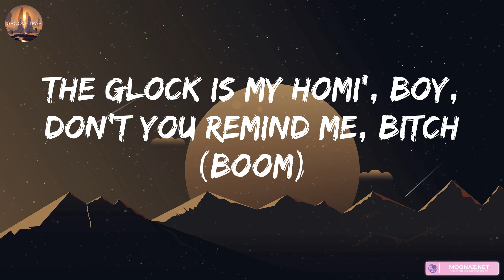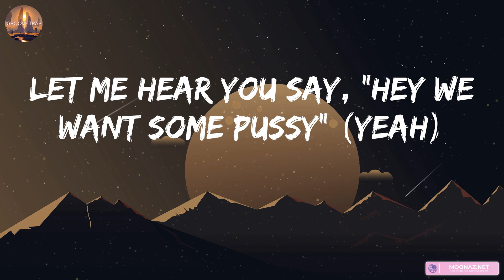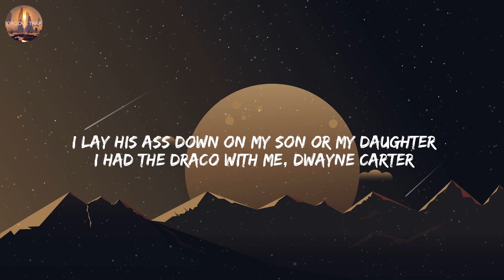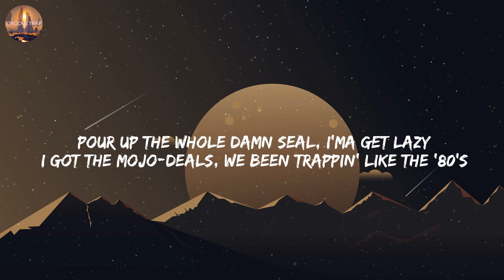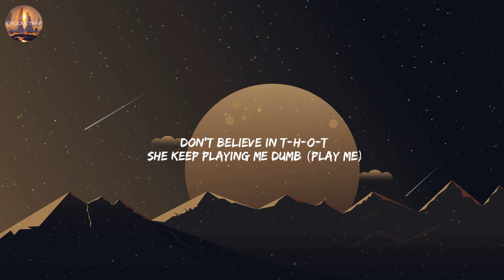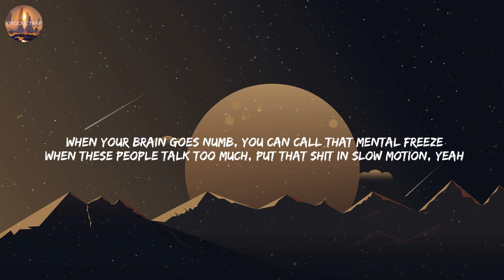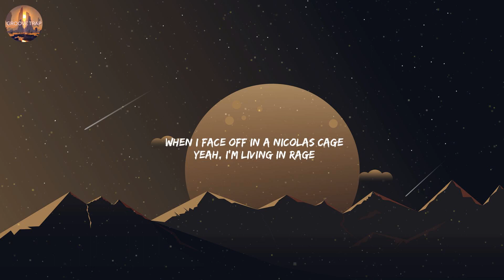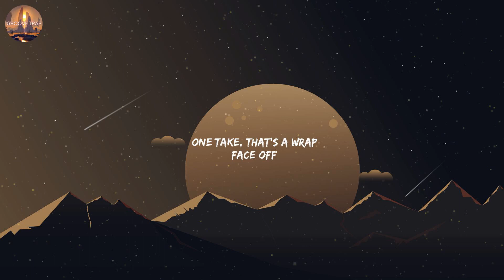Tyga, Splash, (Lyrics) Roddy Ricch, The Box...Mix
Lyrics:

Hey, we want some pussy
Let me hear you say, "Hey we want some pussy" (yeah)
Let me hear you say, "Hey we want some pussy "
Yeah, pop that ass, drop that ass, get that cash
Make that bag, make it splash
Swallow the drink and she sippin' it fast
Press on your bitch and I press on the gas
My bitch bad, body bad
She bounce on my dick and she do it no hands
Fuck up the ceiling, I'm throwing up bands
My bitches is naughty, they curvy and grimy
They step on a nigga and make a deposit
They beam up scotty, they always beside me
The Glock is my homi', boy, don't you remind me, bitch (boom)
Wait, all in my face, I need a break, gotta escape
She call me Superman, no cape
Hit it once then I skate, bitch
Pop that ass, drop that ass, get that cash, bitch (bitch)
Bounce it fast, make it splash, make it splash, bitch (ah)
Make it splash (splash), make it splash (splash)
Make it splash (splash), pop that (go) ass
Gon' do it off the rip
But she get wetter when I beg for it (please)
Backshots 'til she tap out
Arch her back and push her head forward (uh, uh)
Fucked her 'til her nigga got off work
Snuck out when he wasn't looking
He like, "Baby, why it smell like badussy?" (What?)
Booty, dick, and pussy (let me hear you say)
I'm closer to a pimp than a simp
Big racks make me walk with a limp
That's your bitch for now she a temp
Seen me popping shit and flipped the script on you (ha)
Want her a nigga right now with some different type of money
Take her somewhere out the country (go)
Made her nut more than twice, she hired for life
Now eat me like you got the munchies
Twerk like she need to be fucked good (fucked good)
Yeah, she want some ooh, ooh (ooh, ooh)
You can tell her last nigga didn't lay wood (not at all)
Got her out here looking for a good jugg
"Hey, we want some pussy" (yeah)